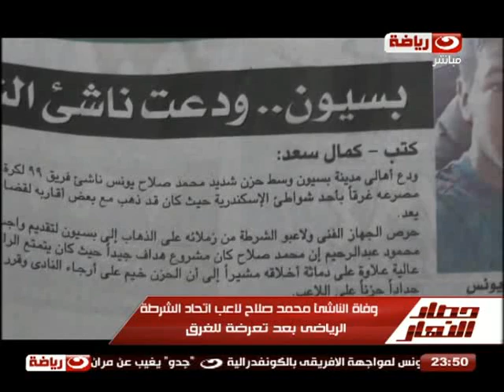حصاد النهار | تقرير | تعرف على السبب وراء وفاة الناشئ محمد صلاح لاعب اتحاد الشرطة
حصاد النهار | تقرير |  وفاة الناشئ محمد صلاح لاعب اتحاد الشرطة تعرف على السبب